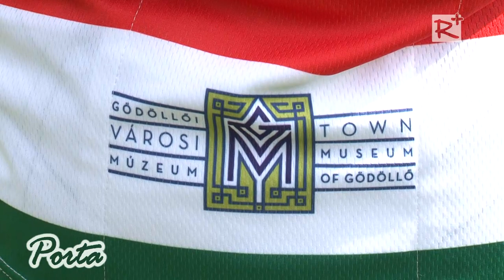Európai kerékpár körtúra - Almási Attila és Végh Tibor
Attila és Tibor már tavaly tervezte, hogy Lengyelországot is meghódítjákkerékpárjaikkal, innen jött az ötlet, hogy miért ne érinthetnék Gödöllő és Vác testvérvárosait is.